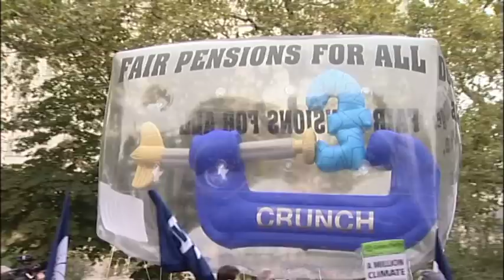Five reasons to be an NUT rep